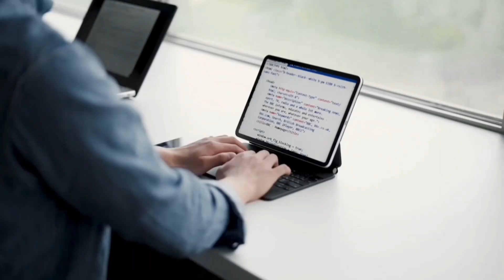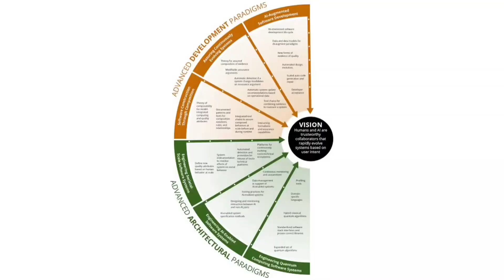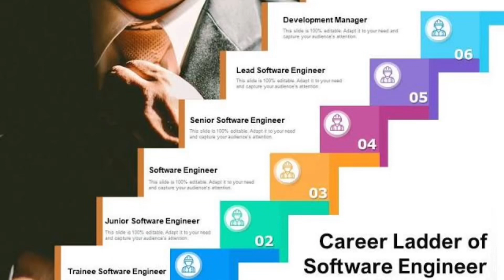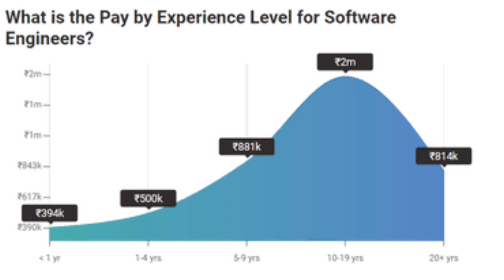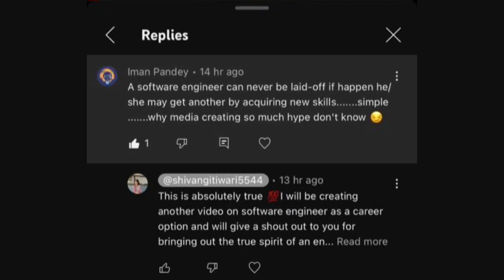Is Software Engineering👩‍💻a good or bad career option? Full roadmap of software engineering 🤩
My name is Shivangi Tiwari and I am a software engineer by profession. Hope my videos are helpful for you in getting your dream job. Keep watching my content and applying them in your life to achieve your goals.
The new video is about deciding whether software engineering is a good or bad career option,and all you should know to be a software engineer.
Please watch the whole video and motivate me.

Video Highlights:
** Who is a software engineer?
** How to be a software engineer?
** What skills are needed to be a software engineer?
** How is the career growth as a software engineer?
** How is the work life balance of a software engineer?
** What is the range of pay scale of software engineers?
** What are the software engineers specialties and domains in current market scenario?
** Software Engineering Industry in next 10 years.

** How to be a software engineer if you have studied from an average college ,no CS branch

Videos on recession in India in IT sector 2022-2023:

** How to face recession in TECH and layoffs?Is it a good time to join STARTUPS? IT market reality